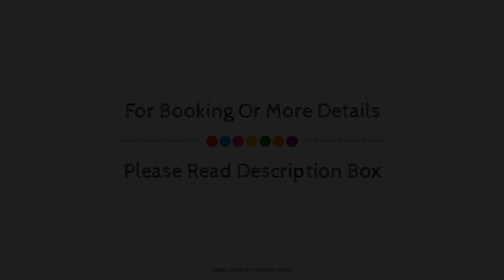Atico con Piscina y Vistas al Mar Habitat Litoral, Málaga, Spain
Searching For
1. Atico con Piscina y Vistas al Mar Habitat Litoral - Málaga
2. Atico con Piscina y Vistas al Mar Habitat Litoral - Málaga Virtual Tour
3. Atico con Piscina y Vistas al Mar Habitat Litoral - Málaga Rooms
4. Atico con Piscina y Vistas al Mar Habitat Litoral - Málaga Amenities
5. Atico con Piscina y Vistas al Mar Habitat Litoral - Málaga Videos
6. Atico con Piscina y Vistas al Mar Habitat Litoral - Málaga Offers
7. Atico con Piscina y Vistas al Mar Habitat Litoral - Málaga Deals
Audio Credit:
Track Title: Reasons To Hope
Artist: Reed Mathis